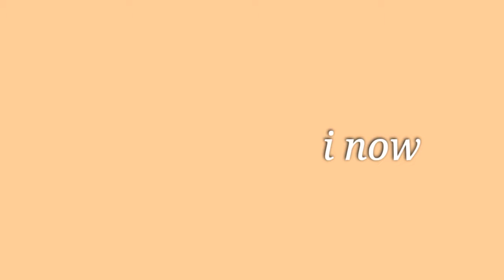Tee hee (watch it pls)